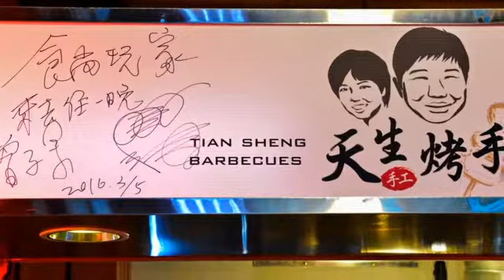[彰化縣] 天生烤手 (美食)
在員林中正路上這間「天生烤手」專賣烤肉串，由老闆自行研發的醬料為秘密武器，使的這裡的烤肉非常熱門，許多民眾都聞香而來，這裡不僅食材新鮮，烤出來的肉能夠熟透又保持鮮嫩，醬汁均勻又不會搶走食材的本味，尤其是松阪豬十分值得細細品味，油花均勻的豬頸部肉，口感脆，肉質絕佳，店裡的肉質都是原味絕不醃漬，食材都是產地直送，包著鐵盤的鋁箔紙也是天天更換，不僅讓消費者每天吃的到新鮮貨，環境也十分衛生。